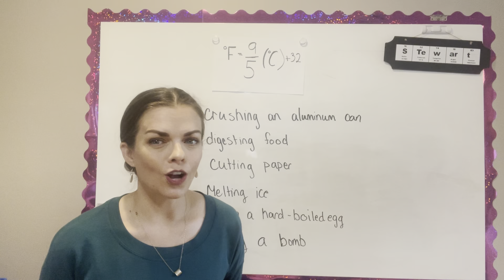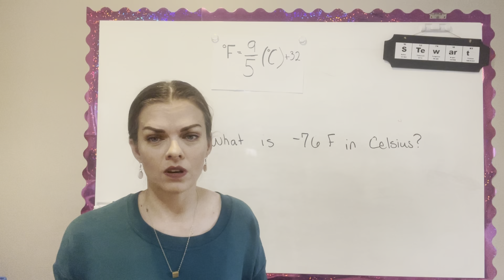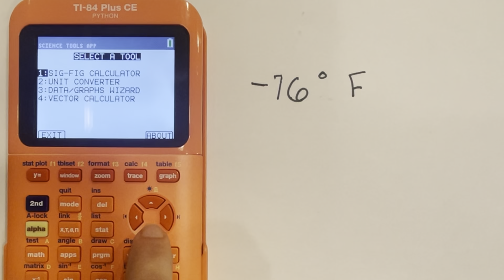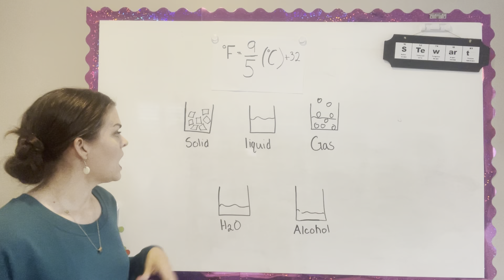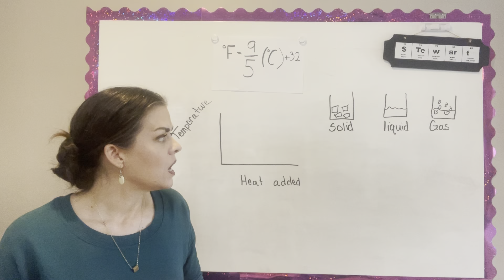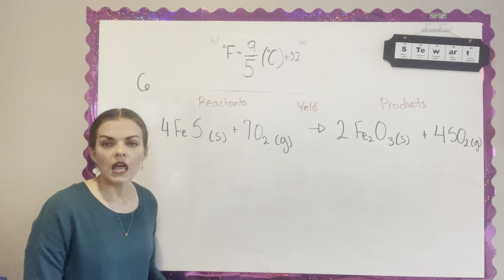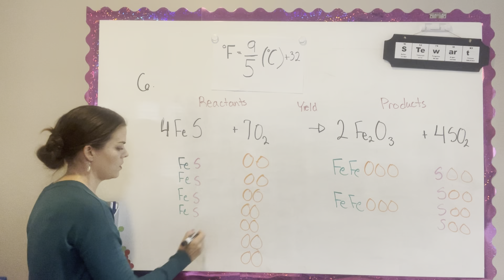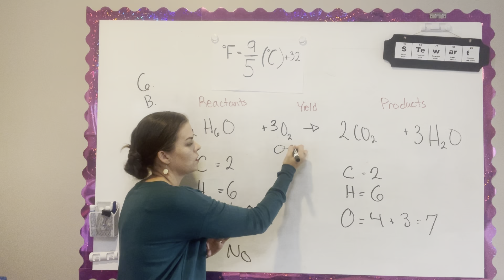Chap 6: Physical and Chemical Change Comprehension Check #1-6 from Discovering Design with Chemistry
Chapter 6: Physical and Chemical Change from Berean Builder's  Discovering Design with Chemistry By Dr. Jay Wile. Comprehension Check Questions #.1-6. Topics include physical change, chemical change, temperature conversion, heating curve, kinetic molecular theory, and balancing chemical equations.
1:10 Question 1
3:40 Question 2
8:12 Temperature Conversion on Calculator
13:16 Question 3
15:58 Question 4
22:03 Question 5
23:18 Question 6